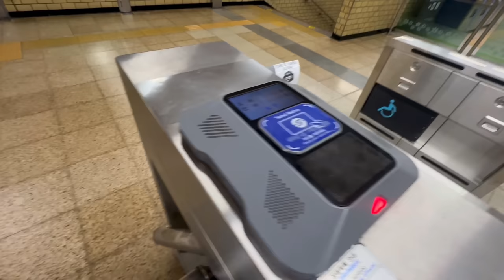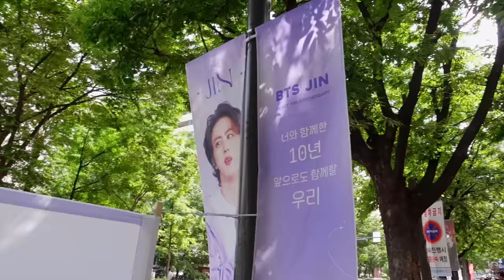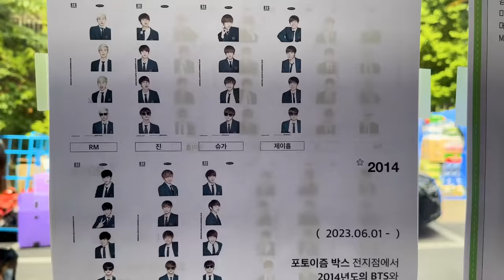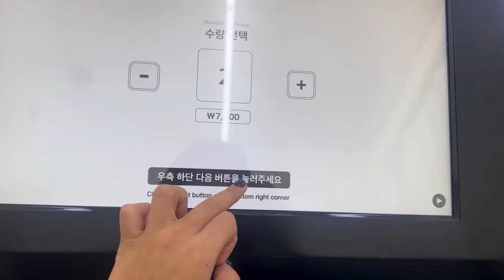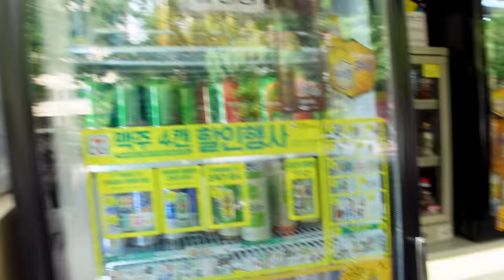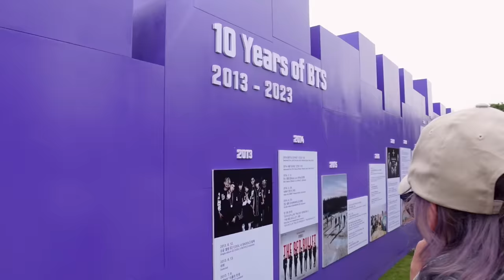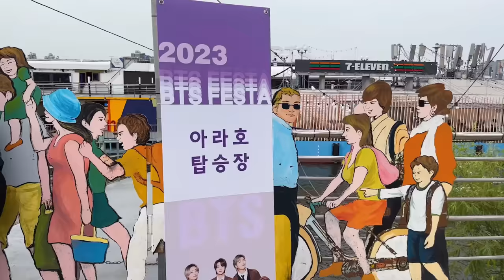BTS 10th Anniversary Festa in Seoul! army vlog 💜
It was the BTS 10th Anniversary Festa in Seoul, and all the ARMYs in the world turned up at Hangang park to celebrate! Happy 10 years to everyone and here's to the next 10!